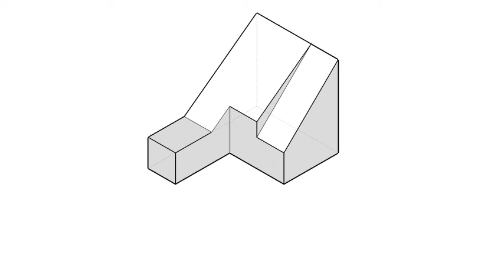基礎圖學實習-全華圖學054頁第02題/方眼紙畫法/第一角法-等角圖展示